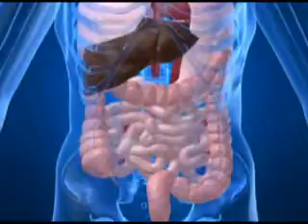Medicina Preventiva Unimed: Prevenção do câncer colo-retal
O gastroenterologista Luciano Okawa trás informações sobre o câncer colo retal.